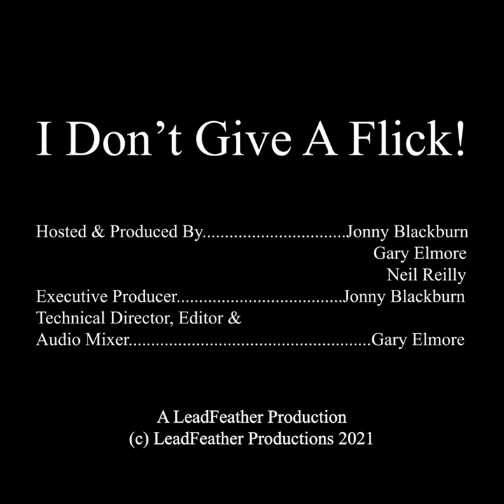Ep. 30 I Don't Give A Flick! - Romance Films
Once a year, we pause to admire the trappings of Eros and how the Arrow of Love strikes each of us. From the joys of first love to the final conclusion of slitting your wrists, films of all types usually carry some story of love or romance within their tale. As one of the most fundamental aspects of humanity, we see these stories played out in nearly every work of art throughout history, and film is no different. Join Jonny, Neil, and Gary this week as we explore romance in film, our favorite romance films and those we find most overrated. Special guests this week are Michael Payne and Jessica Haile help us to navigate these treacherous waters.